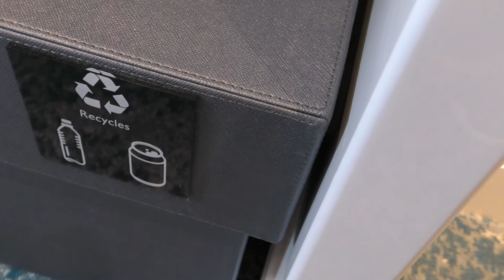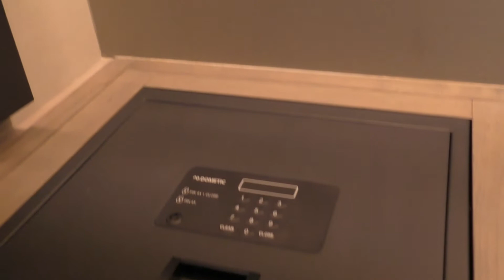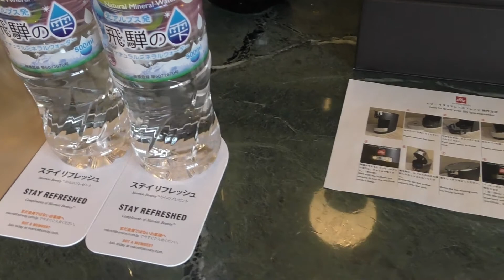「寝心地良いベッドで・・・」ウェスティン都ホテル京都宿泊記1.2（客室の様子）【ステイケーション】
【このチャンネルは仕事盛りの30代半ば以上の人（男女かまわず）が少し背伸びをして、ちょっと贅沢なホテルの滞在をお一人様で楽しむためのものです。やる気が出ますので。】

・過去動画
「ホテルに温泉があるとのことで・・・」ウェスティン都ホテル京都宿泊記0（序章）【ステイケーション】

「解放感ある宿泊施設で・・・」ウェスティン都ホテル京都宿泊記1.1（チェックイン）【ステイケーション】